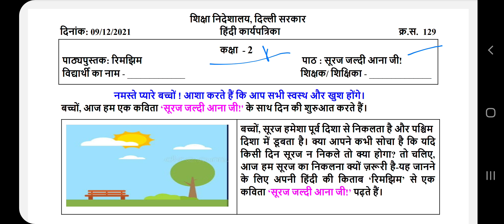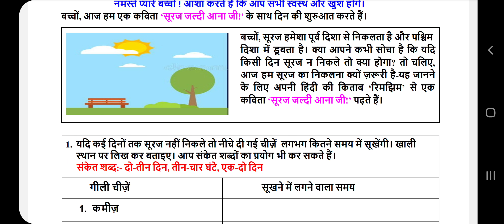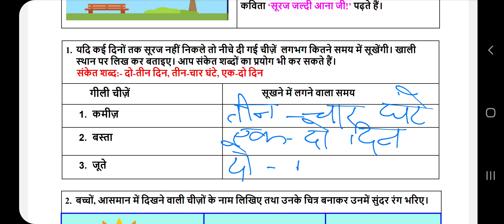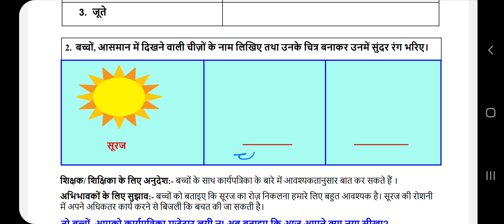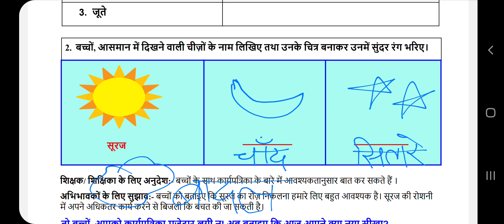DOE Worksheet no.129/Hindi/Date-9.12.21/Class 2/कविता - सूरज जल्दी आना जी !/सूरज का महत्त्व